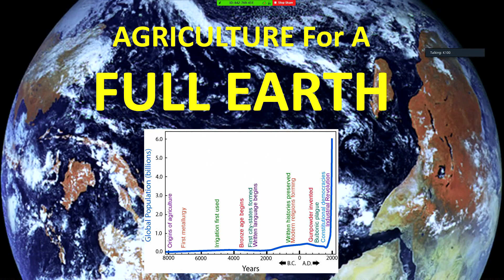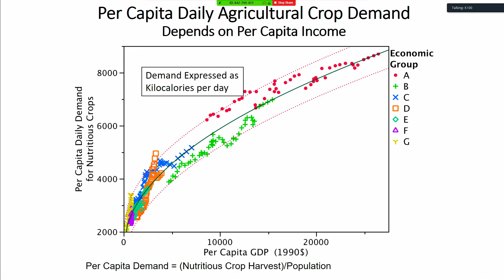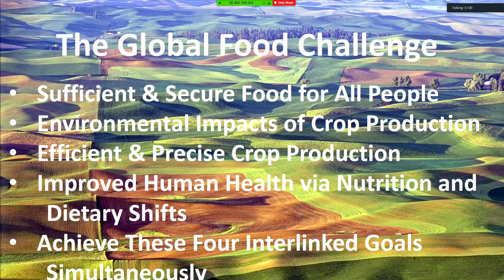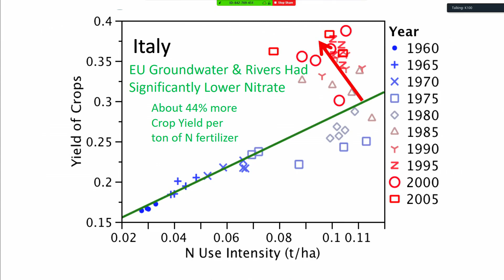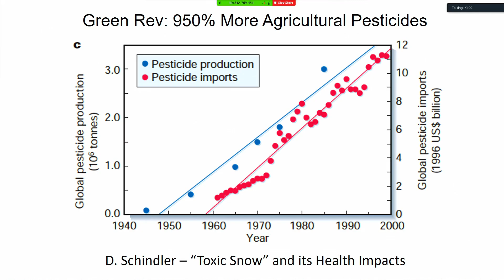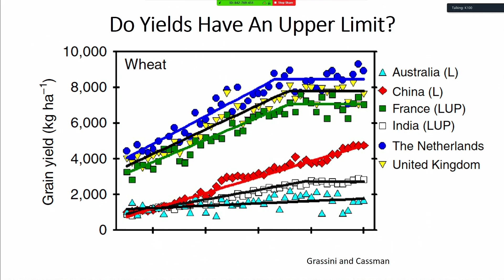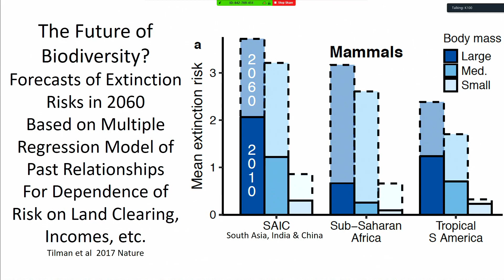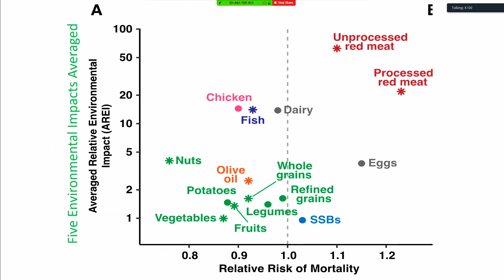2019 US-UK Scientific Forum on Sustainable Agriculture: - 1 - Welcome by David Tilman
2019 US-UK Scientific Forum on Sustainable Agriculture:
Welcome and Framing Remarks - Agriculture for a full earth - David Tilman  - David Tilman • Regents Professor; Department of Ecology, Evolution and Behavior, University of Minnesota